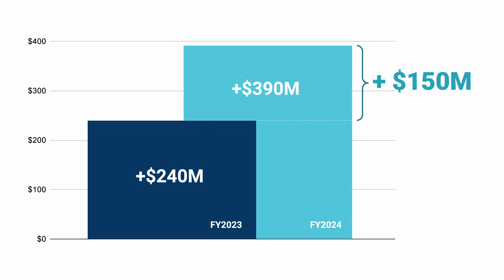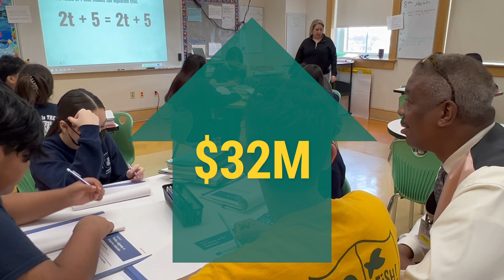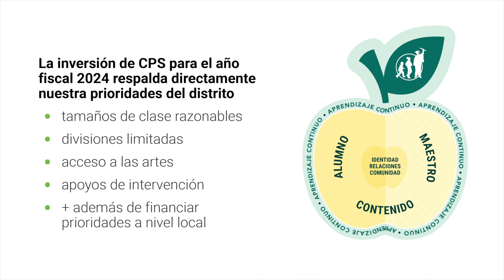Presupuestos escolares del año fiscal 2024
El Distrito está comprometido a mejorar o mantener las inversiones escolares y apoyar las prioridades del Distrito.